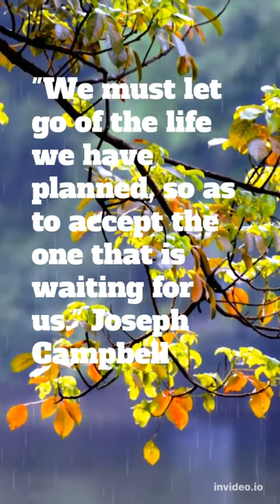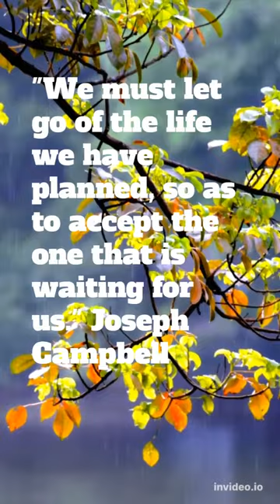Haunted by the Past: How to Deal with Traumatic Memories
Haunted by the Past